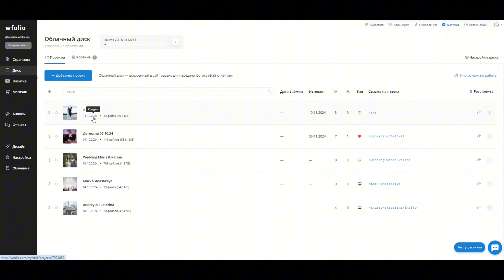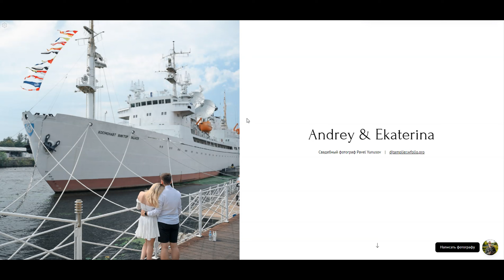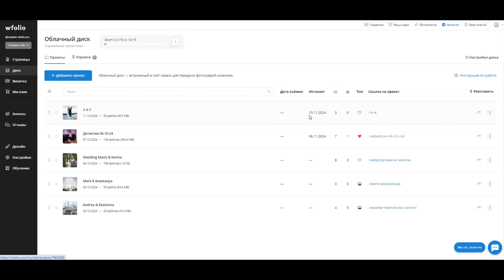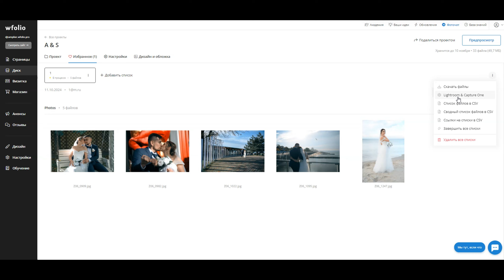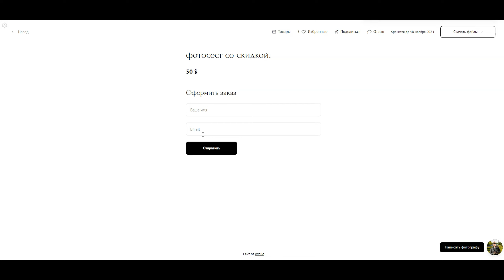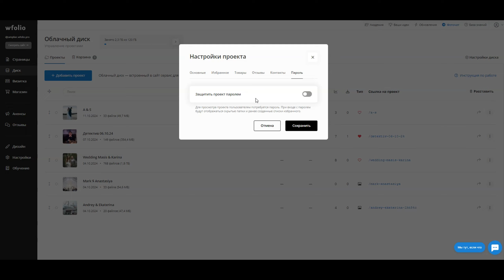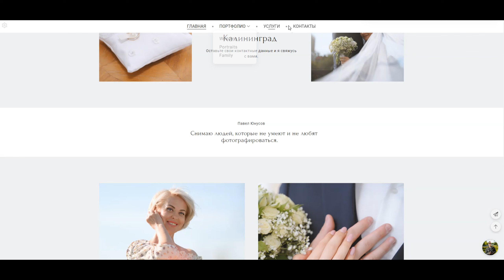Правильный облачный диск для Фотографа - Wfolio 2024!